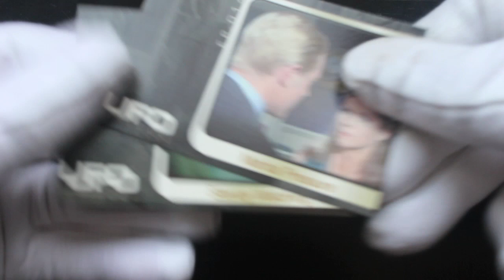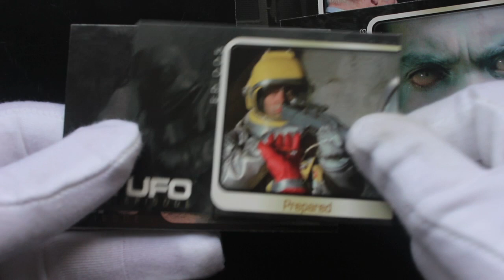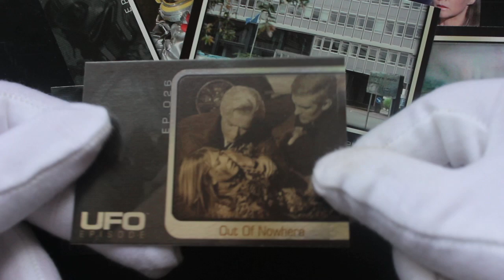Trading Card Tony #577 - UFO - Pack Opening!